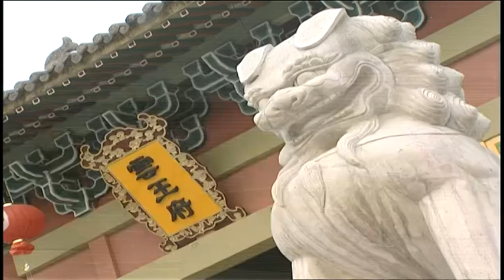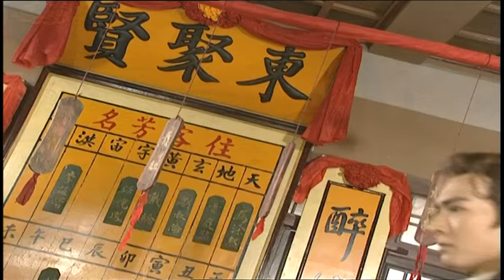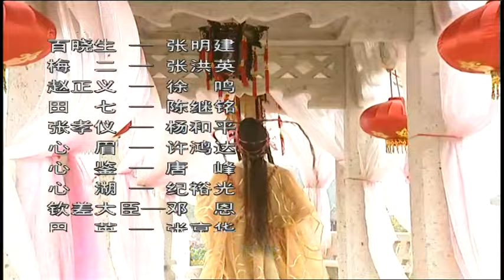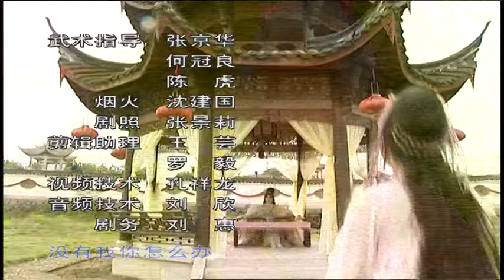《小李飞刀/Romantic Swordsman》36：一门七进士，父子三探花（《新边城浪子》《宝莲灯》主演焦恩俊）古装剧 | 剧盒独播剧场